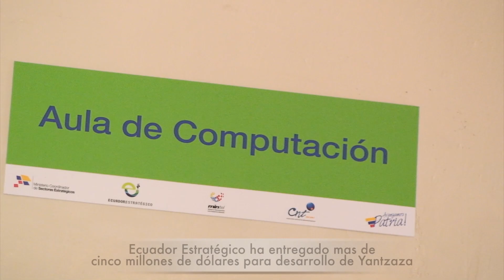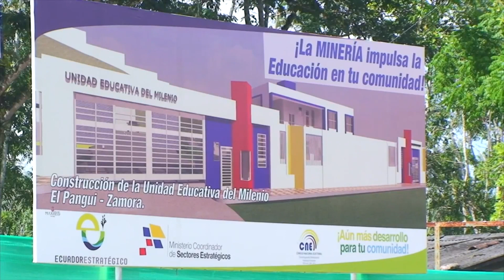Ministerio del Interior presente en efemérides de Yantzaza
La ciudad de Yantzaza conocida como el "Valle de las Luciérnagas" es elevada a la categoría de cantón un 26 de Febrero de 1981 con Decreto Ejecutivo N° 388; cuenta con una población aproximada de diecinueve mil habitantes.

Diferentes actos se desarrollaron en honor a esta fecha histórica, el Gobernador José Paqui González en representación del Ministerio del Interior y del Presidente de la República, Rafael Correa, asistió a cada uno de los eventos.

A primeras horas de la mañana se rindió homenaje a los héroes caídos en el Alto Cenepa, con la colocación de una ofrenda floral en el monumento del Soldado Pullaguari y los honores a cargo del Batallón de Selva 62 Zamora.

Al son de las bandas rítmicas de los diferentes establecimientos educativos: autoridades, organizaciones sociales, instituciones públicas y privadas desfilaron por las principales calles saludando altruistas a los emblemas nacional, provincial y cantonal.

Paqui González reiteró el compromiso del Gobierno Nacional de seguir impulsando el desarrollo de este cantón, "Hoy más que nunca somos testigos de la transformación de Yantzaza, gracias al manejo responsable de los recursos naturales que privilegiadamente existen en nuestro territorio" señaló la autoridad, en referencia a las obras concretadas con las regalías anticipadas de los proyectos estratégicos mineros.

Durante la sesión solemne el Alcalde de Yantzaza, Ángel Erreyes Quezada, expresó su reconocimiento al BEDE, Mies -- Infa, Plan Binacional y Mtop, entre otras Carteras de Estado por el aporte realizado, lo que ha permitido la ejecución de varias obras.

Por su parte el Gobernador en declaraciones a los medios locales, informó que en lo que va del presente año la empresa pública Ecuador Estratégico ha entregado una cantidad mayor a los cinco millones de dólares, para la ejecución de obras en el cantón como: dos info-centros, seis laboratorios de computo, un centro de atención ciudadana, la sede distrital de educación, una escuela del milenio, entre otras.

La primera autoridad de la provincia a nombre del Ministerio del Interior, realizó la entrega de un Acuerdo al primer personero municipal, como reconocimiento al trabajo de sus habitantes que día a día forjan el presente y futuro de su ciudad.